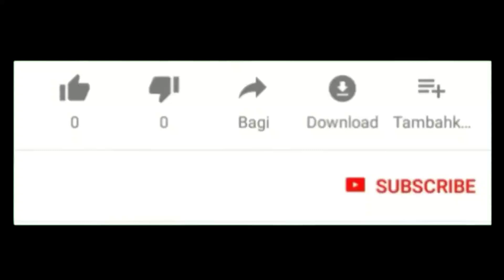37 Model Gamis Premium Dan Setelan Tunik Terbaru 2020/2021 Cocok Dipakai Sehari-hari & Acara Formal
Assalamu'alaikum..

Selamat datang kembali di channel Nafisa Tube, di kesempatan kali Ini saya membagikan 37 model gamis premium dan setelan Tunik terbaru cocok dipakai untuk ke segala acara formal ataupun non formal..

Terima kasih..